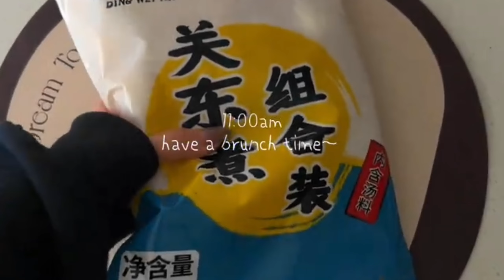Cozy mini vlog | have a brunch with me 🍡 短视频博客